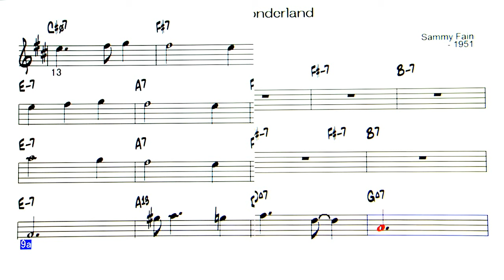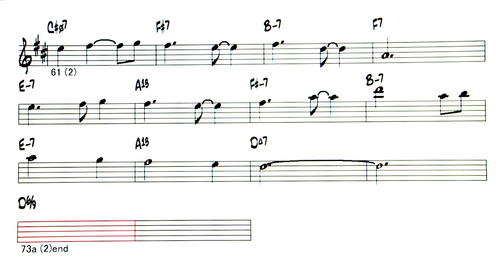Alice In Wonderland - Backing Track ( in Bb = Ts , Tp )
Alice In Wonderland   ( by  Sammy Fain - 1951 )
◎Upload list